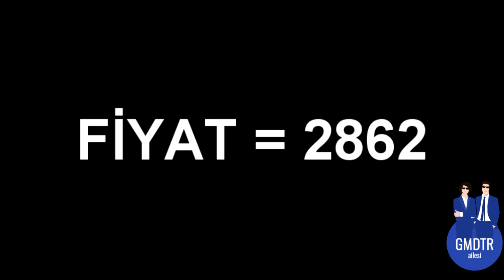[30.000 TL] 😱 Tek Kasada Oyun Render ve Canlı Yayın Sistemi GMDTR PC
HERKESE MERHABA ARKADAŞLAR BUGUN SİZLERE EĞLENCİ 30K PC TOPLADIM RENDER OYUN YOUTUBE CANLI YAYIN SİSTEMLİ GMDTR MARKALI PC

Diğer videolarımıza göz atmayı unutmayın görüşmek üzere ^-^